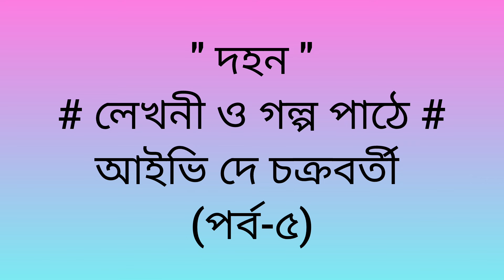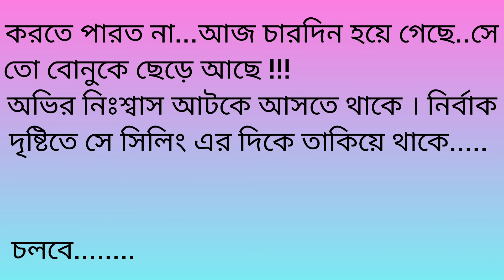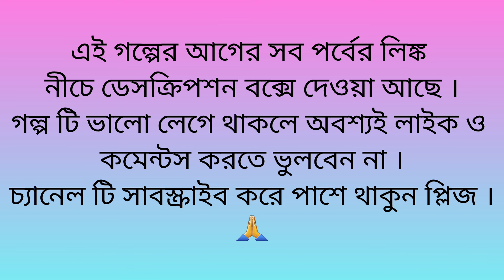দহন(পর্ব-৫)// অহনার মৃত্যুতে অভি অপরাধ বোধে ভুগছে কেন?//bengali hearttouching emotional audio story